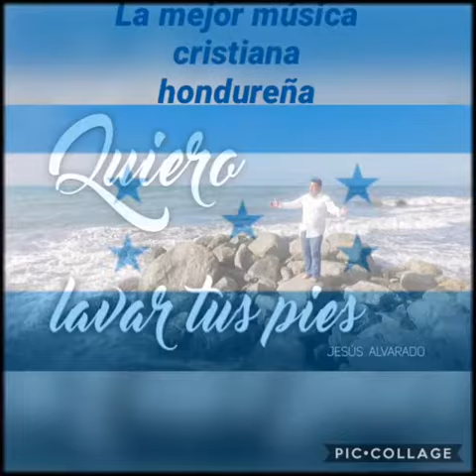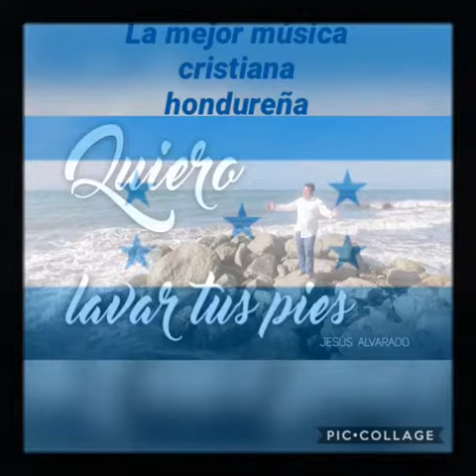Jesús Alvarado la advertencia